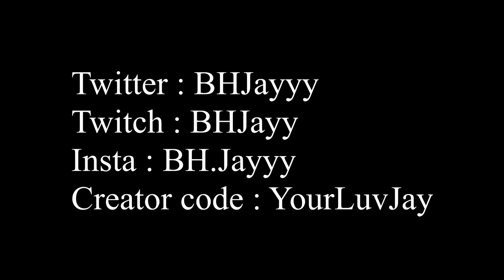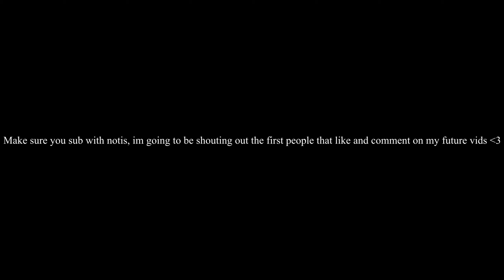Sofia 🌻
Grinding for Team BH
Sophia 🌻( Fortnite Montage)
Fortnite Montage
Best Controller Movement
Hope you guys enjoy this fortnite video :)
Use Code “YourLuvJay” In The Fort nite Item Shop Ad❤️

Ignore these words:

Best fortnite settings for ps4
Best fortnite settings for Xbox
Xbox player , ps4 player
Controller on pc
Best settings for season x
Best settings for season 10
Fortnite
Double pump
Razor x
Best console player
Best pc player
Best controller on pc player
Best kbm player
World Cup
Bugha
Chronic
Chronic is back
Chronicisback
Aggro
Aggro50k
Aggro50kRc
Bh8
Releasethehounds